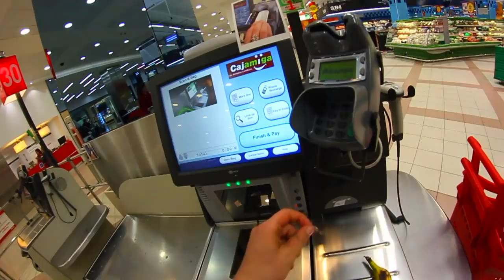BACKFLIP OFF MCDONALDS COUNTER * MCFLIP *